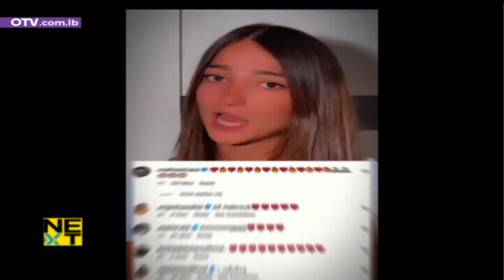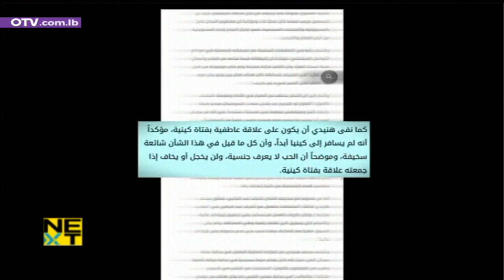متحول جنسياً في الواجهة عالمياً.. واقتحام مسبح في الدامور وهذه المفاجأة!